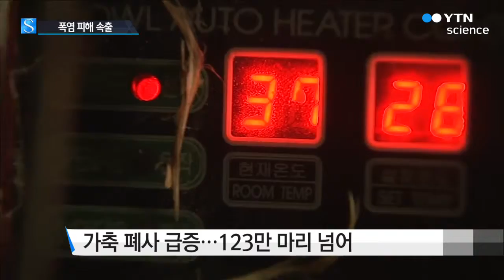영덕 올 최고 38.2℃...폭염 피해 속출 / YTN 사이언스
[앵커]
경북 영덕 기온이 올해 들어 가장 높은 38.2도까지 치솟는 등 무더위가 갈수록 심해지고 있습니다.

계속되는 폭염에 가축 폐사가 급증하고 열사병 사망자도 느는 등 피해가 속출하고 있습니다.

[기자]
마치 사우나처럼 뜨거운 열을 뿜어내는 도심.

뜨거운 열기가 계속 쌓이면서 도시의 더위는 갈수록 더 심해집니다.

집에서 무더위에 시달리던 시민들은 시원한 폭포를 찾아 더위를 식힙니다.

[안양래, 서울 중곡동]
"너무 더워서 폭포 있는 곳에 나왔는데 너무 시원하고 좋네요. 밤낮으로 너무 더워서 잠을 못이루겠어요. 얼른 끝났으면 좋겠네요."

경북 영덕 기온이 38.2도까지 오르며 올 최고를 기록했습니다.

경주와 포항은 37.5도, 강릉과 대구 36.8도, 서울도 30.8도까지 올랐습니다.

[윤익상, 기상청 예보관]
"북태평양 고기압 영향으로 대체로 맑은 가운데 남쪽에서고온 다습한 공기가 유입되고 햇볕이 강해 낮에는 무더워지고, 밤에도 습도가 높아 기온이 25도 이상 유지되며 열대야가 나타나게 됩니다."

계속되는 폭염에 피해도 늘어나고 있습니다.

열사병과 일사병 등 온열 질환자 수가 일주일 사이 약 7.4배나 증가했고 사망자도 7명으로 늘었습니다.

또 지난 6월 28일부터 이달 2일까지 폐사한 닭과 오리, 돼지가 총 123만 마리를 넘어서는 등 가축 피해도 급증하고 있습니다.

기상청은 이번 폭염이 금요일쯤 절정을 이룬 뒤 다음 주에는 기세가 누그러들 것으로 전망했습니다.